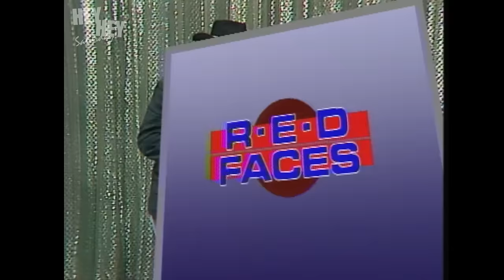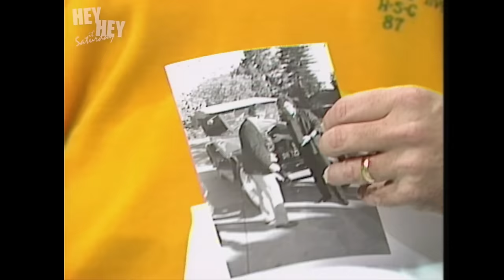Hey Hey it's Saturday | Francis Greenslade | Red Faces 1987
Peter Obrien, and Jane Clifton are guest judges as Funny man Francis Greeenslade takes on Red Faces in one of his first TV appearances up against some very unusual acts. Does he get the gong and take out first place? This is from Episode 6, 1987

Hey Hey it's Saturday - hosted by Aussie TV legend Daryl Somers - Australia's longest running and most successful live variety / comedy television shows.

Spanning 800+ episodes across 50 years, the multi award-winning Hey Hey features parlour games,  celebrity interviews, comedians,  along with a mad cap cast and hilarious oddball characters.

For full episodes of the madness and mayhem from Hey Hey its Saturday head across to :